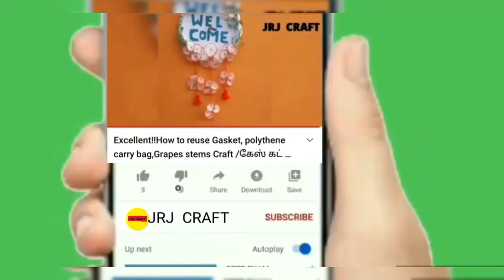Best Idea!How to make homemade Rubber Stamp(MT medicine box,old invitation card)வேஸ்ட் அட்டை, போதும்